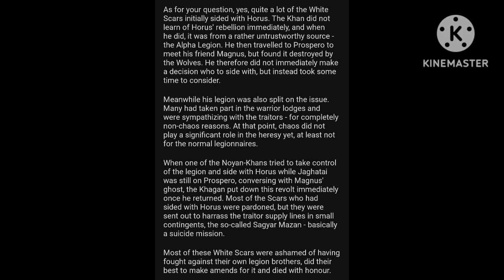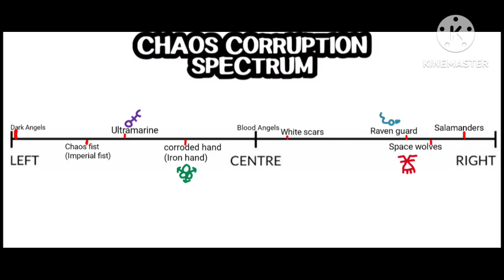Chaos White Scars (Sanguinary Heresy) - Brady Paints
Chaos leopards